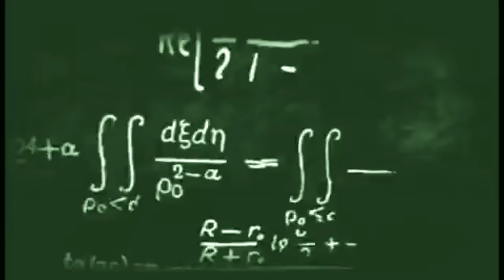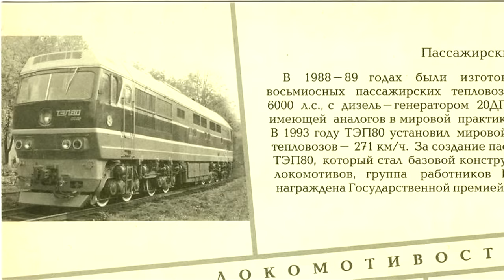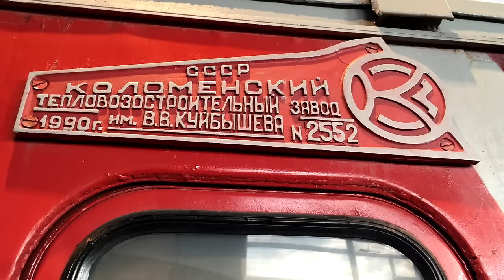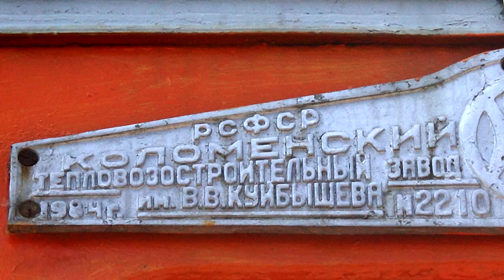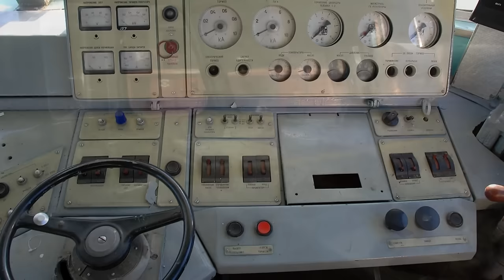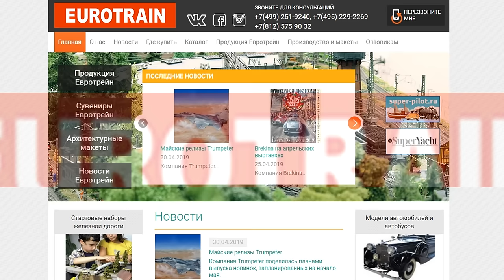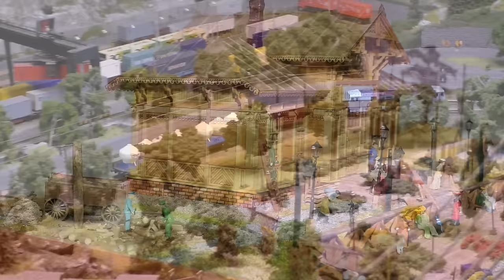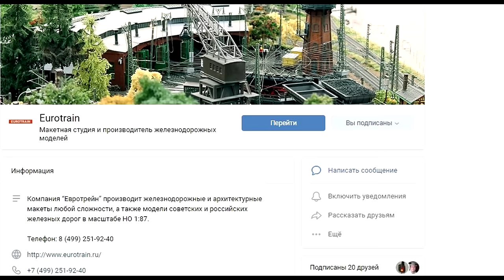Самый быстрый тепловоз в мире. Обзор ТЭП80 / The fastest diesel locomotive in the world.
Самый быстрый тепловоз в мире - это не шутки!
На нашем канале обзор локомотива-легенды ТЭП80, родом из СССР.
The fastest diesel locomotive in the world is no joke!
On our channel review of the locomotive - the legend of TEP80, originally from the USSR.
Официальный сайт компании Eurotrain, где всегда можно посмотреть и выбрать прекрасные модели железных дорог:

Большое спасибо Юрию Харькову и Алексею Сталкеру за предоставленные видео и аудиотреки.
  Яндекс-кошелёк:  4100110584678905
или карта "Мир":    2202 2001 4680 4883
а также WebMoney:
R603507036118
Большое спасибо!